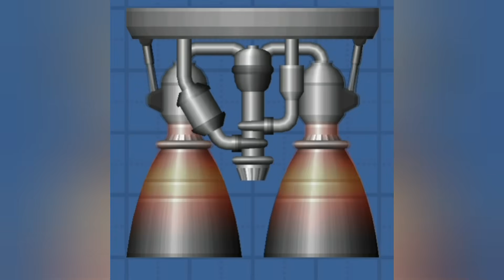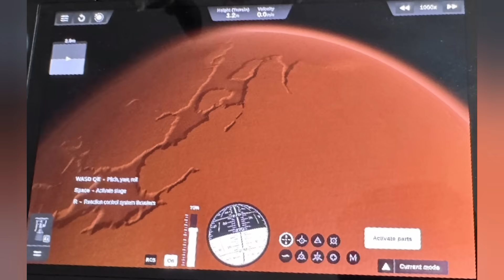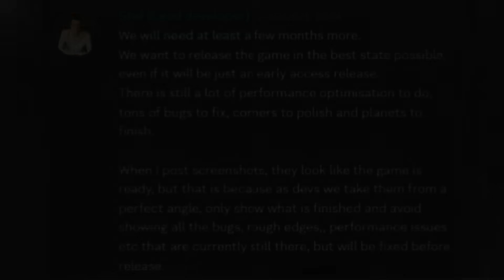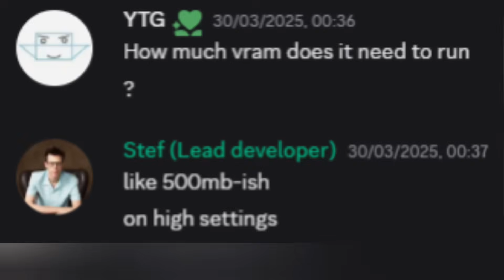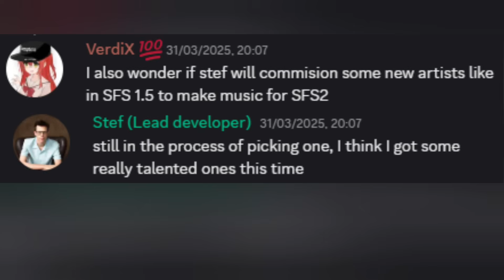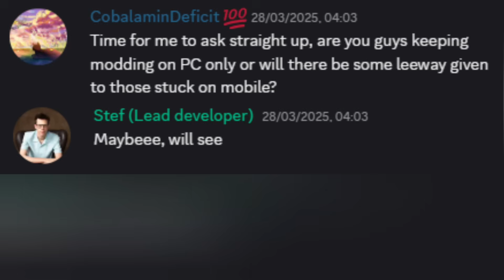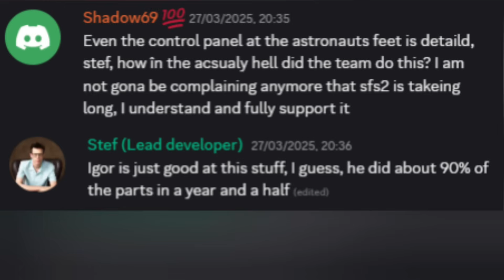Many Little News | SFS 2 Update Overview March 2025 (2/2)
Video Chapters:
00:00 Intro
00:24 SFS1 Parts
01:57 Earth
02:35 Astronauts
02:54 Exhaust Gases
03:28 Day-Night-Cycle on Mars
04:05 Rockets
05:36 UI - Mobile
07:44 UI - Steam Deck
09:16 QnA - Announcements
10:19 QnA - General
11:11 QnA - Gameplay
12:54 QnA - Graphics
13:46 Outro